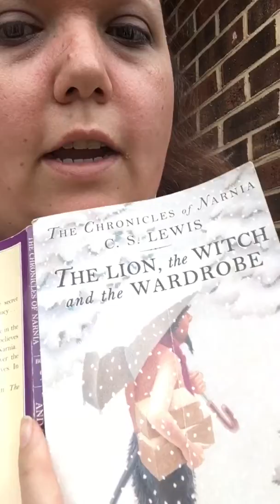The Chronicles of Narnia: The Lion The Witch and The Wardrobe Review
My vlog reviews are always different from my written ones because I don’t read or write what I review and I get nervous talking, so either way it’s different, but all the same it’s my review :-)